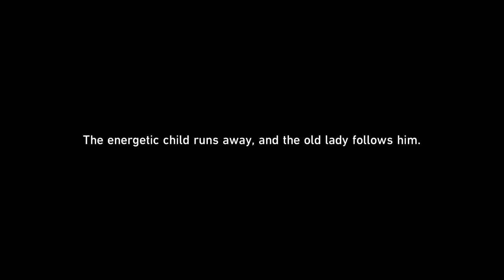Honkai Star Rail Where Are You, Mystery Trotter? Event Day 4 Speed Run Guide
Video show new game Honkai Star Rail 崩坏：星穹铁道 Honkai Star Rail Where Are You, Mystery Trotter? Event Day 4 Speed Run Guide Gameplay